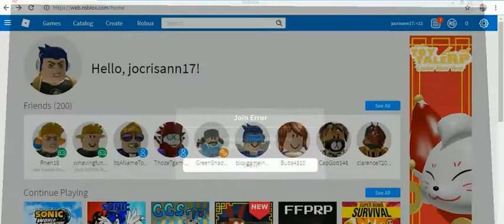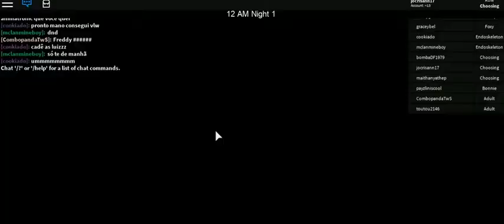ROB-LOX 2 -71